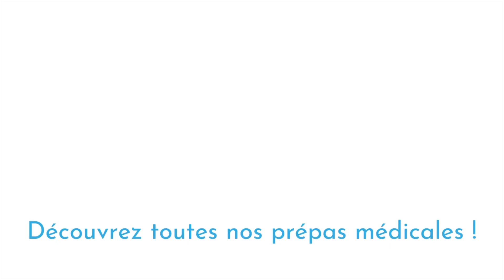💬 [Témoignage] 💬 Fast & Galien avec Hugo !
Hugo ancien étudiant en PASS chez Cours Galien Saint-Etienne, nous raconte en moins d'une minute son expérience en première année de médecine !